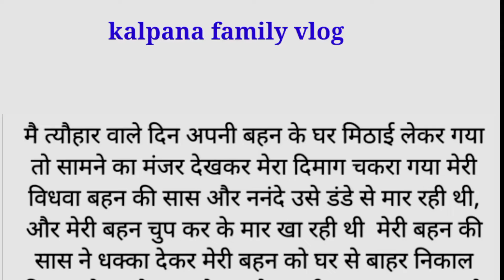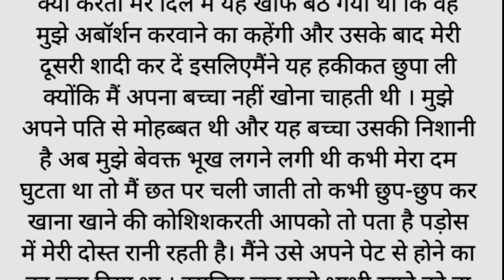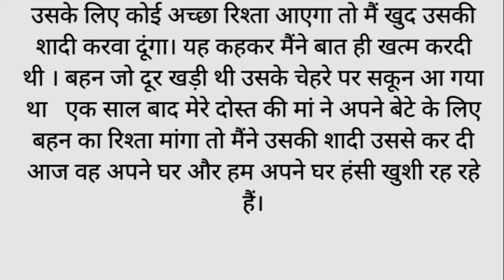मेरी विधवा बहन की कहानी।moral stories|suvichar -emotional story|new story|hindi kahaniyan emotional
ये वीडियो केवल और केवल मनोरंजन के उद्देश्य से बनाया गया हैं, सभी पात्र काल्पनिक हैं। वास्तविक व्यक्तियों, जीवित या मृत, या वास्तविक घटनाओं से कोई समानता होती हैं तो ये पूर्ण रूप से संयोग है। किसी व्यक्ति, धर्म या जाति को ठेस पहुंचाने की मंशा नही है